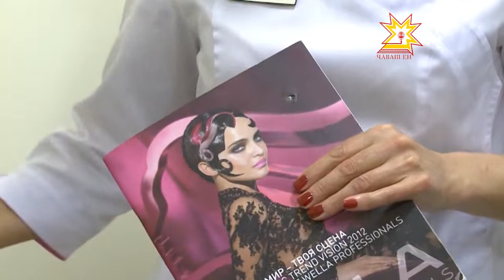Профориентация школьников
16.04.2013 Выбор профессии достаточно серьезный вопрос, к которому стоит подходить обдуманно. Не каждый школьник знает кем он хочет стать когда вырастет. Впрочем, в 5 гимназии занимаются профориентацией ребят, которая направлена на понимание школьниками своих профессиональных интересов, которые могут стать основой для места будущей работы.